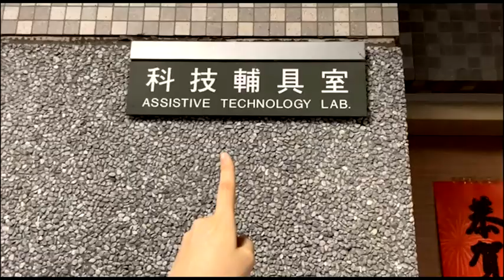Imagine all the Biomechanics…Assistive Technology Laboratory in Chang Gung University, Taiwan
Imagine all the Biomechanics…

The assistive technology laboratory in Chang Gung University Taiwan mainly conducts interdisciplinary research on smart assistive device design and development, esp. for children with disabilities and special needs.

Share your lab, your department, or university with the world of Biomechanics!
Upload and share the video(s) with us on YouTube and social media with the tag